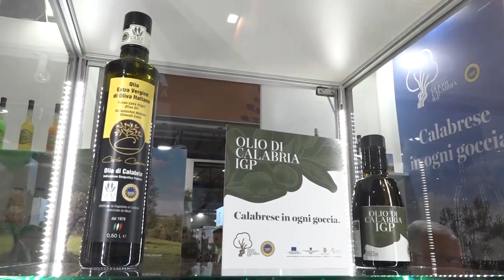CALABRIA : A NEW YORK I NOSTRI PRODOTTI CALABRESI